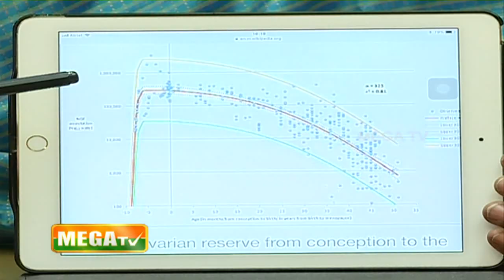வயது முதிர்ந்த பெண்கள் கருத்தரிக்க முடியுமா ? | Magalir Nalam | Mega TV | Pregnancy over age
Watch Dr. Jayarani Kamaraj speak about Women Healthcare in this episode of Magalir Nalam.